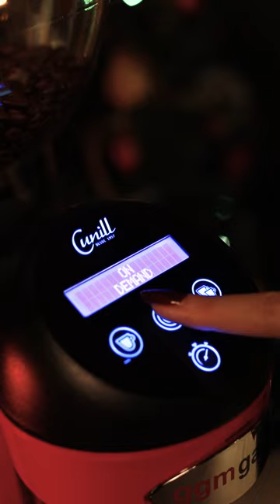Auf der Suche nach einem leckeren Kaffee? 🤔 Dann probiert unser Rezept aus!🤤☕️